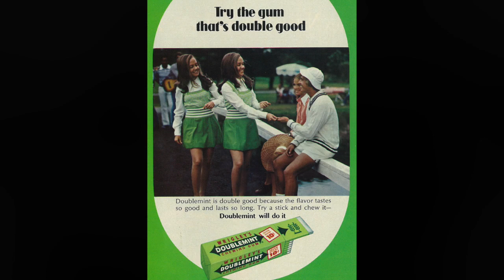Wrigley's Doublemint Gum Classic Radio Ad & Jingle - "Double Your Pleasure" Campaign - 1984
Doublemint Gum Classic Radio Ad & Jingle - "Double Your Pleasure" Campaign - 1984

Classic radio ad with the classic "Double Your Pleasure" jingle.”